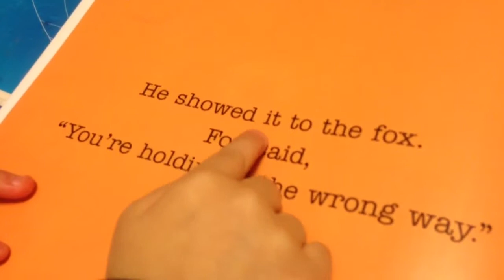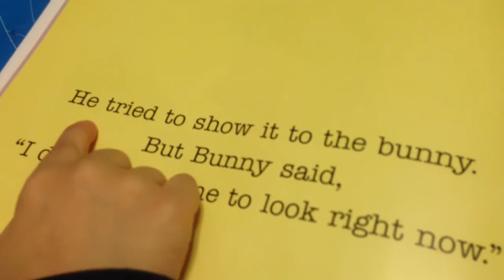3 year old Anthony Hur reading: "Thank You Bear" 1 of 2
My name is Anthony Hur. I am 3 years old. I love reading books.